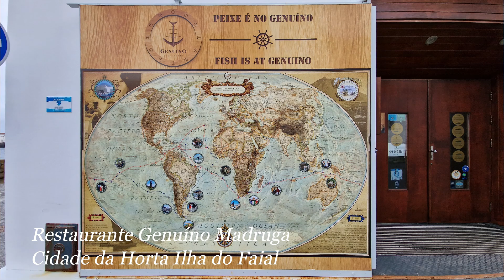Jorge Sebastião no 72º Aniversário do Genuíno Madruga Ilha Faial